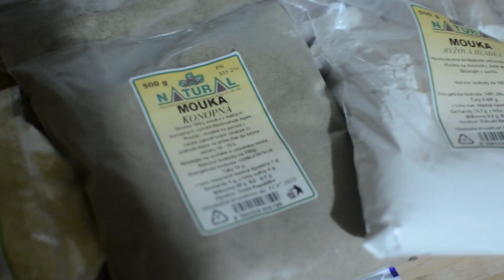Veganský bezlepkový neslazený dort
Thujon je psychotropní látka, která je v tomto nápoji obsažena ve dvou formách (alfa a beta). Právě thujon se podílí na zvláštních stavech, jež mohli konzumenti absinthu pocítit. Vzhledem k tomu, že v době impresionistů neplatila dnešní přísná opatření, regulující povolený obsah thujonu na kilogram, měl tehdejší absinth obsah thujonu asi trojnásobný v porovnání s dnešními produkty. Většina členů EU povoluje absint s nejvyšším obsahem thujonu 35mg. Naštěstí vám přinášíme recept, v kterém se thujon nevyskytuje a proto se nemusíte bát nežádoucích účinků onoho v dnešní době dost podceňovaného neurotoxinu.

Pro přípravu veganského neslazeného bezlepkového bezmléčného bez laktózy bezvaječného dortu z BIO surovin budeme potřebovat:

Těsto:
◦ 250g konopné mouky
◦ 180g rýžové mouky
◦ 2 banány
◦ 120ml vody

Puding:
◦ 2 vanilkové pudingy
◦ 5 banánů
◦ 500ml vody
◦ chia semínka

Ozdoba:
◦ 7 kiwi
◦ lískové oříšky
◦ skořice
◦ med

Postup:
V hrnci rozmixujeme dva banány s trochou vody. Poté přidáme mouku a zbytek vody a pečlivě promícháme. Těsto necháme půl hodiny odstát a poté z něj smažíme palačinky. Puding vytvoříme rozmixováním pěti banánů, přidáním pudingového prášku a chia semínek. Zahříváme na kamnech dokud nám puding nezačne probublávat. Výsledný dort tvoříme prokládáním palačinek, vrstvou nakrájeným kiwi a trochou pudingu. Poslední vrstvu tvoří puding, který naneseme i ze stran a necháme přes noc uležet v lednici. Ráno ztuhlý dort pomažeme medem a následně posypeme rozmixovanými lískovými oříšky. Pro ojedinělé aroma ještě nastrouháme čerstvou skořici.